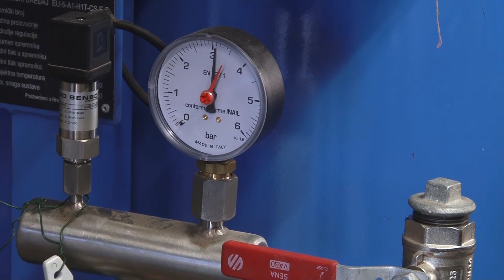Grad Tuzla: Objavljen Javni poziv za sufinansiranje mjera za smanjenje aerozagađenja - 17.01.2022.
Gradska služba za komunalne poslove, izgradnju i poslove mjesnih zajednica objavila je danas Javni poziv za sufinansiranje mjera za smanjenje aerozagađenja kojim se građanima sufinansira toplifikacija, prelazak na daljinski sistem grijanja ili prelazak na peć na pelet. Kranji  cilj Javnog poziva  jeste smanjenje broja individualnih ložišta i čišći zrak na području Tuzle, a Javni poziv ostaje otvoren narednih 15 dana.